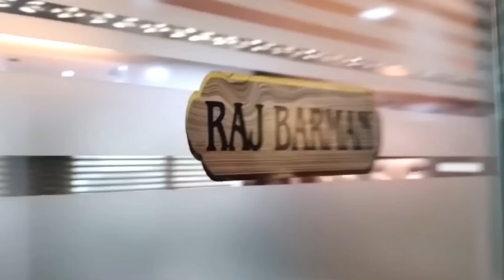Jane Wale Laut Kar Aaya Kyon Nahi | Heart Broken Love Story | Hindi Sad Songs | New Sad Songs 2023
Jane Wale Laut Kar Tu Aaya Kyon Nahi | Kyon B Praak ,Payal Dev | New Hindi Sad Song 2020 | Full song

Jane Wale Laut Kar Aaya Kyon Nahi | Heart Touching Love Story | Sad Songs | New Sad Song Hindi 2023

Jane Wale Laut Kar Aaya Kyon Nahi | Heart Touching Love Story | Sad Songs | New Sad Song Hindi 2021, Audio Credit :

Kyon Song Detail
Lyrics by: Kunaal Vermaa
Singer: B Praak, Payal Dev
Composer: Payal Dev

 second video.     • Video  ​​

Humein yaad karke tera bhool jana
Dil nahi samjha tera door jana

Sab jhooth tha wo tera hasna hansana
Tu bewafa phir bhi dil yeh na mana

Jaane wale laut kar tu aaya kyon nahi
Aunga main bol kar tu aaya kyon nahi
Koyi vaada toone phir nibhaya kyon nahi
Aaunga main bolkar tu aaya kyon nahi

Main khwab kaise dekhun naye
Aansu tere hain meri palkon tale
Toota nahi mera yakeen
Badle nahi kabhi hum tere liye

Sach ho na jayein duniya ki baatein
Khamosh kar de zamane ko aake